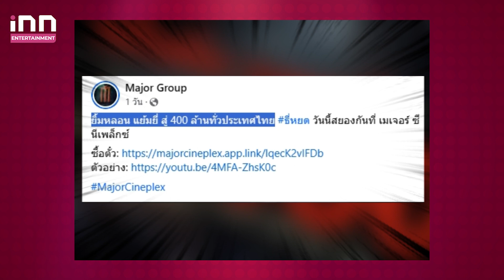ปังไม่แผ่ว! “ธี่หยด” ยิ้มหลอน แย้มยี่ ทะยานสู่ 400 ล้าน ุทุบสถิติต่อเนื่อง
เรียกว่ายังแรงต่อเนื่องสำหรับภาพยนตร์ไทยสุดหลอน “ธี่หยด” ที่เข้าฉายวันแรก เมื่อวันที่ 26 ตุลาคม 2566 ที่ผ่านมา ท่ามกลางแฟนหนังที่ออกมาชื่นชม อย่างมากมาย ล่าสุดโกยรายได้ทั่วประเทศทะยานสู่ 400 ล้านแล้ว